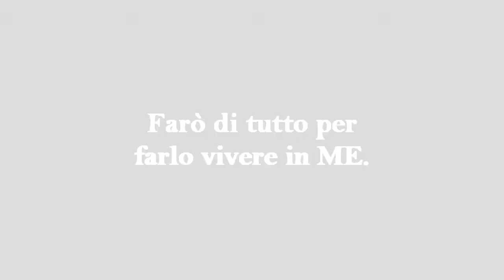Lele Jackson's Bad Project Trailer